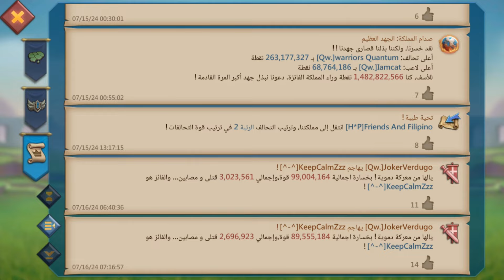استعدو عشان بالتحالف ده هنغير خريطة لوردس الكل يجهز عشان هنعمل عظمة بجد | لوردس موبايل